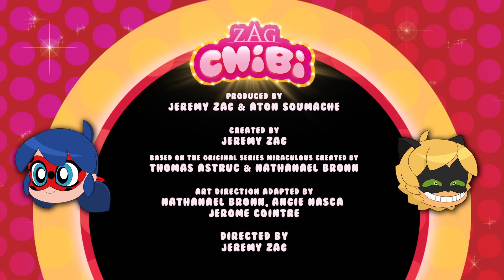MIRACULOUS CHIBI - FRAGANCIA GATUNA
Cat Noir intenta seducir a Ladybug poniendose un nuevo perfume que es totalmente irresistible. No tarda mucho en ganarse corazones... ¡pero no el que el esperaba!